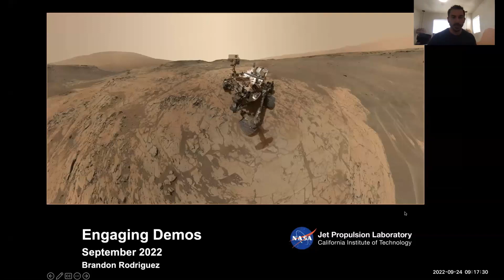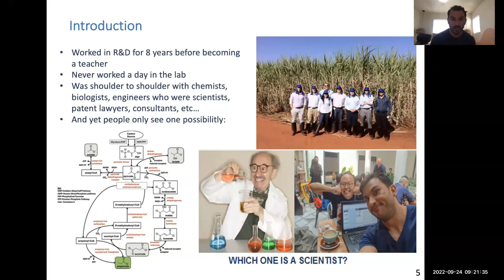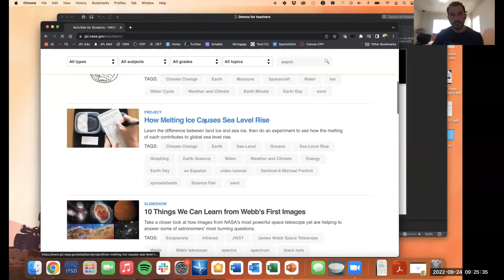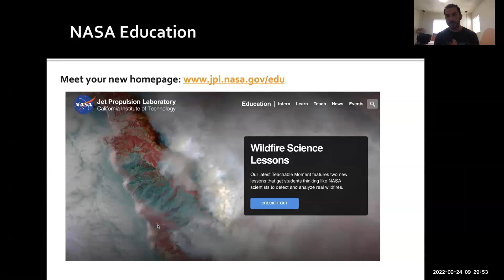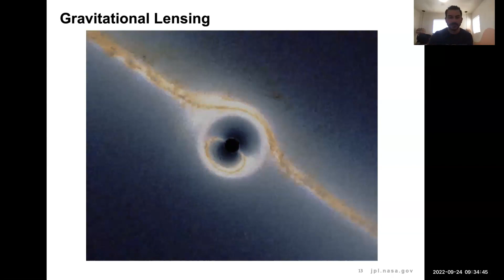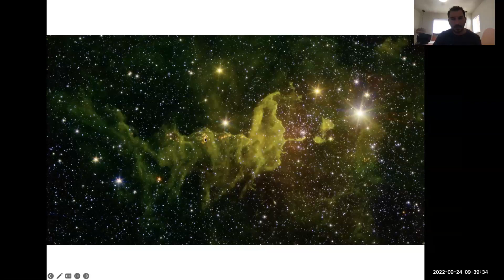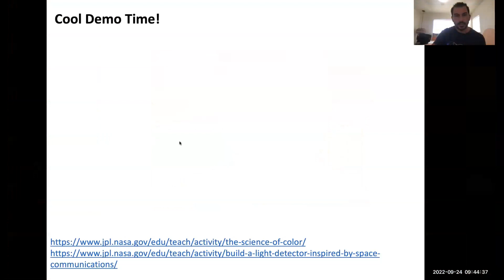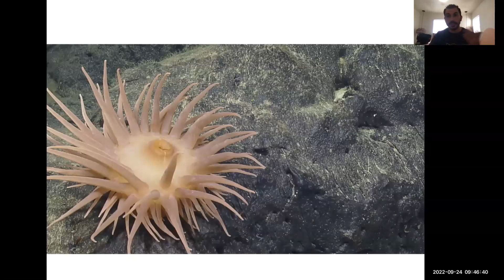TEACH for AV: Easy and Engaging Demonstrations from NASA-JPL Education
TEACH for AV conference session "Easy and Engaging Demonstrations from NASA-JPL Education".

Presenter: Brandon Rodriguez, Jet Propulsion Laboratories – NASA

In this session we will model several demos and models to include in your K-12 classroom. We will also cover the JPL education resources and how you can engage with members of the team during the school year.

This session is presented by a credentialed teacher.